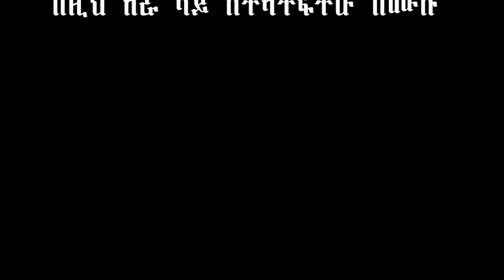Getahun Ayalew - Zeraf | ዘራፍ - New Ethiopian Music 2020 (Official Video)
Ethiopian Music : Getahun Ayalew | ጌታሁን አያሌው - Zeraf | ዘራፍ - New Ethiopian Music 2020 (Official Video)